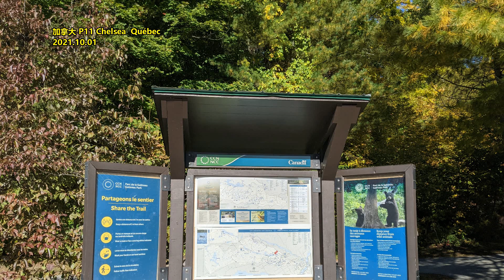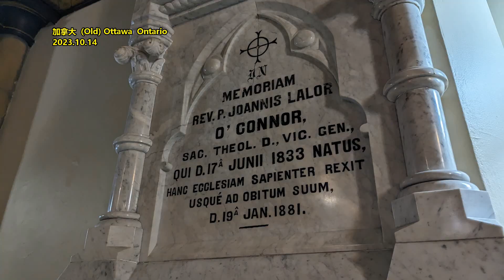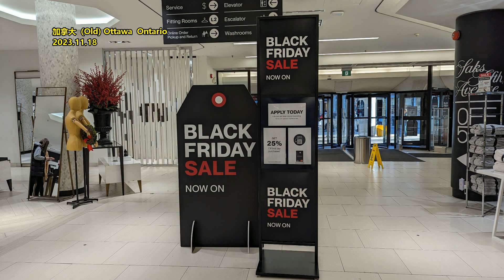纽约时报： 将犬儒主义当成智慧 伪君子基辛格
文章来源: 纽约时报中文网
要说美国这个超级大国所讲的故事与其实际所为之间的差距有多大，周三去世的亨利·基辛格堪称范例。时而机会主义，时而被动反应，他在外交政策上全情投入于权力的行使，对被其抛弃的人类漠不关心。